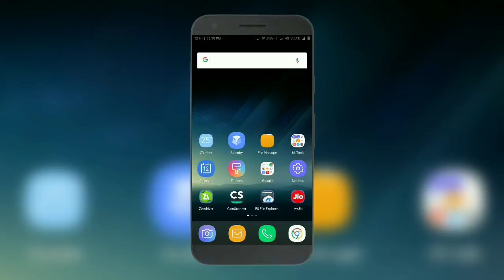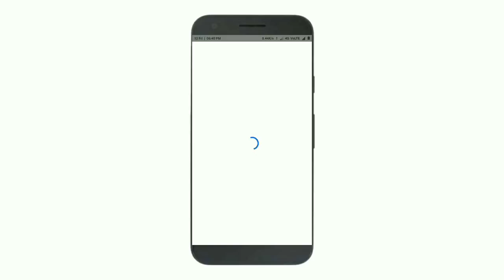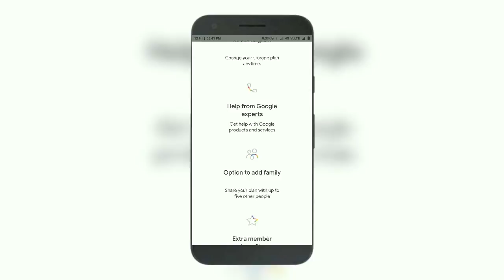Google One: Now in India - What's that? (Hindi)